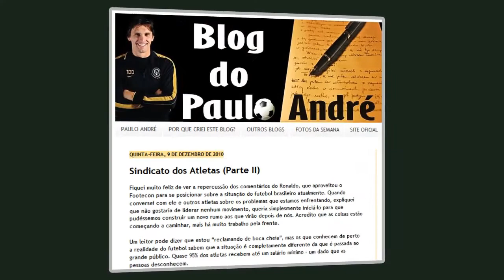Entrevista Paulo André - A união da classe do jogador de futebol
Entrevista da Universidade do Futebol com Paulo André - zagueiro do Corinthians